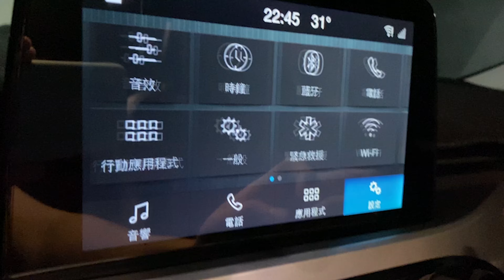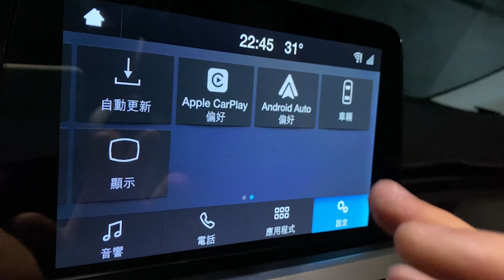Ford Focus MK4│竟然能幫車機換背景?│Change The Background Of Focusmk4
最近成立Focusmk4交流群，不論車友、有興趣者皆可加入

想瞭解MK4的什麼歡迎在底下留言告訴我~